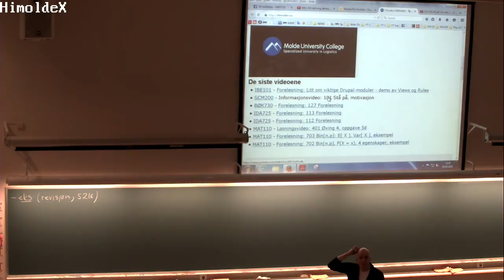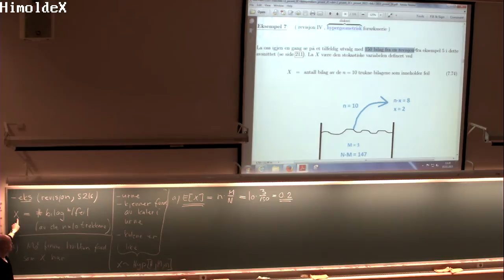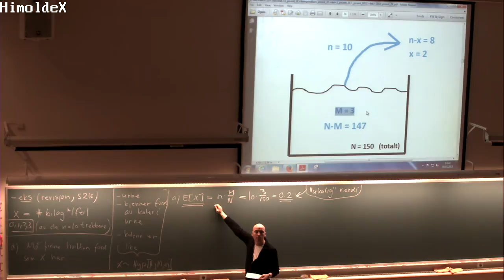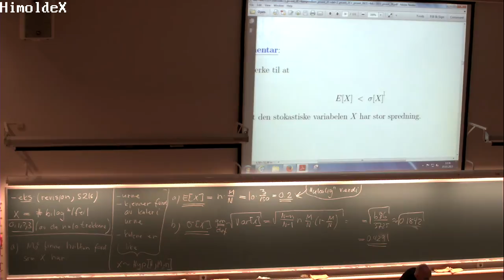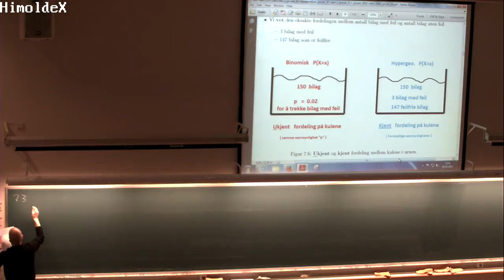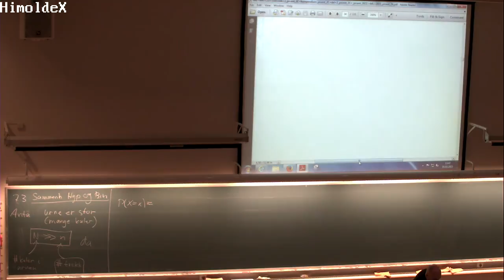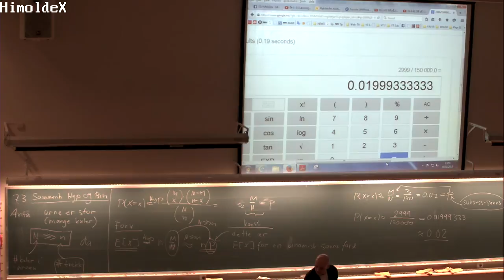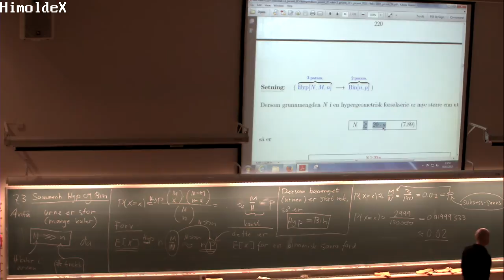07-F-06 Forelesning MAT110 (05. mar. 2015)